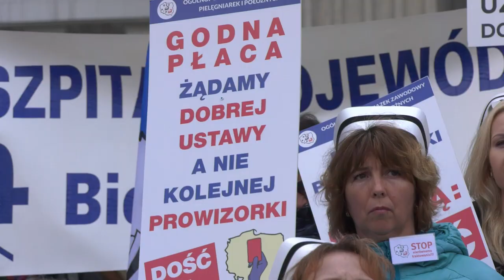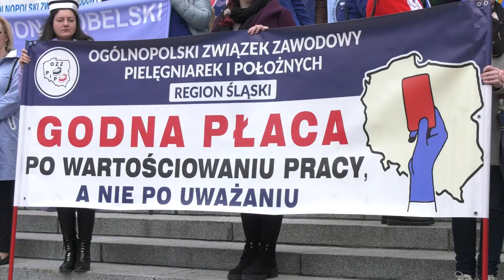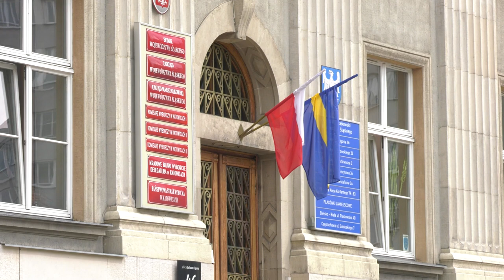Protest pielęgniarek w Katowicach 17.04.2023